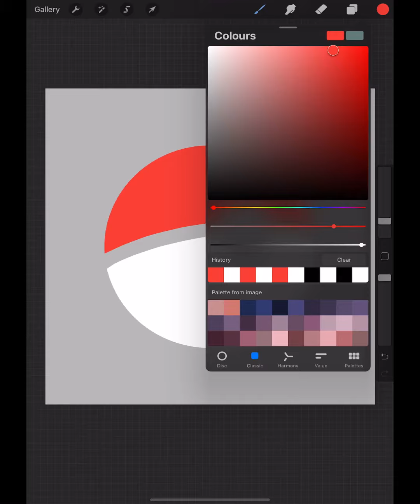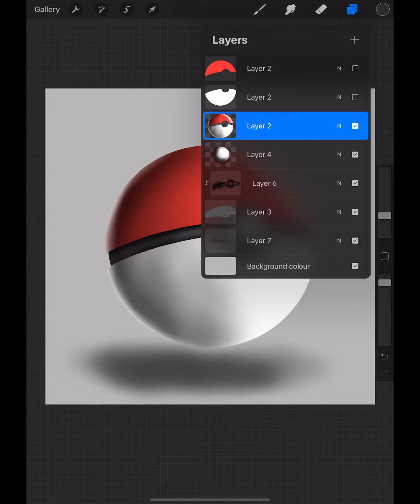3D Pokeball Tutorial on Procreate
Easy tutorial for beginners - how to make a 3D Pokeball on Procreate.